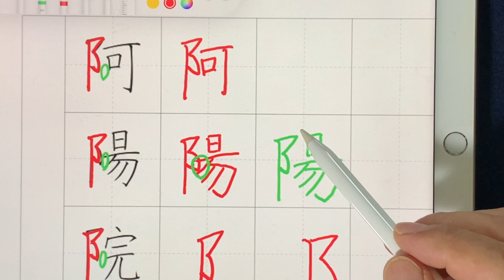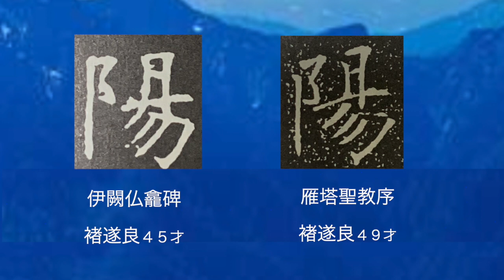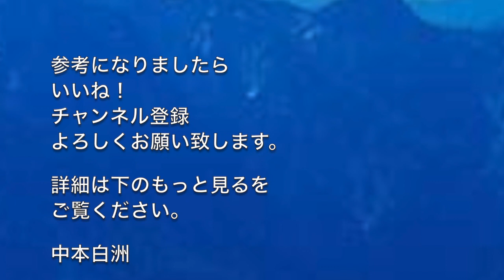ペン字の基本9弾「こざと偏」と「おおざと偏」は字形が異なります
都内駅近くで書道学習が手軽に学べます、生涯学習として会社帰りに一緒に学んでみませんか！ 白洲書道会が提供の教材専用に開発されました学習教材有料動画の公開です

《白洲書道教室のご案内》　入会者募集中
 　JR.駅近く便利な場所にて。お気軽にどなたでもペン字＆書道の学習が出来ます
初心者大歓迎 どなたでも気軽に 無料体験学習 ください。
悪字の方が気楽に楽しく学べる 書道教室 です。
　 字の苦手な方々、又小学生も多く参加しております。

 お気軽にメール下さい。
 お気軽にお電話メール下さい。

　　中本　白洲

【　学習の会費　】
 【　場所　】
 　白金台いきいきプラザ　　（月：3回／月）
　 高輪コミュニテイプラザ　　（火：3回／月）
 　青山生涯学習館　　　　　　（水：2回／月）
　 新橋 生涯学習センター　ばるーん　（木：3回／月）
 　浜松町　神明いきいきプラザ（金：3回／月）
　田町　リーブラ　　　　　　（土：3回／月）
❶ 公共施設にて書を皆様で楽しく学習大変 安い参加費にて本格的な学習が出来る団体です。
❷ 初心者が中心気楽に学べる書道学習活動団体です。
❸ 漢字、かな、実用書、ペン字学習 などいろんな勉強が出来ます。
❹ 将来に夢のある、子供達も大歓迎です。
❺ 書道教室指導者、師範を「目指す」方もご参加頑張っています。

《白洲ペン字学習フォント》
７４００文字を丁寧にお手本になる様に揮毫、フォントにしまた。
　　　　　　　　　　　　　　　　　　　　　　　　　　　　　　　　　　　　　　　　　　　「ペン字上達トレーニング」
【お手本と解説動画でペン字の独学学習が出来る　サイトのご案内】
こちらからログインしてご覧下さい 「ペン字上達トレーニング」
一日間、無料で自由に使えます。
❶貴方の学びたい文字の「美しいお手本」 の作成が出来ます
❷鉛筆の持ち方の基本から丁寧に解説動画
❸７８００文字のペン字、筆のお手本がご覧になれます。
教室に参加出来ない方のために お手本と解説動画で
「独学学習」を可能にしました 学習ソフトです。

●●●中本白洲のプロフィール
・書道教育に力を注ぎ、書道文化の伝承のため、
全世界どこからでもWEB上でペン習字が学べる学習システムの構築

・2020.9 ＮＳＫ白洲真楷書フォントの新製品発表予定
・2020.2 ＮＳＫ白洲写経体フォントの新製品発表

・2019.10　『中本白洲 外字大辞典』は、毛筆書体を81,000 字も搭載。部首と画数、読み方による検索で外字を簡単に検索し、ご使用のパソコンに登録できるソフトです。
・2019.9 ＮＳＫ願法告身帖フォントの新製品発表

・2019.1婦人画報1月号にて東京国立博物館、真卿展の特別解説記事を書く
・2018.12　ＷＥＢにてペン字学習が出来る「ペン字上達トレーニング」を開発

・2016.9　新宿パークタワーにて墨アート展として中本白洲作品発表
・2016.7　東京西南ロータリクラブ（ホテルニューオオタニ）にて、書の講話
・2016.7『ペン字の花道』学習ソフトの開発
・2015年1月 NHK (Eテレ)『100分で名著』　スペシャル番組
　『日本人論』行燈のタイトルを揮毫

・2014.3テレビ朝日『ゆうゆう散歩』放映にため 加山雄三さんが日本書技
・研究所に来訪、白洲フォントのテレビ取材を受ける。
・NHK・2014.4 (Eテレ)『100分で名著』壇ふみ朗読の万葉集テロップを揮毫。
・NHK・2014.1 (Eテレ)『100分で名著』4回出演、世阿弥に扮して『風姿花伝』の一節を揮毫

・女性誌『美人百花』白洲教室が紹介される。
・日本百選に選ばれた銘酒『大吟醸山鶴』の酒ラベルの揮毫

・中本白洲が指導している白洲書道教室が日本外務省・広報文化交流部のホームページに
　掲載され、日本を代表して海外に紹介される。（日本語版・英語版）

・TBSテレビ「今夜はヒストリー」和官親子内親王から天璋院篤姫に
　宛に書かれた目録の揮毫
・TBSテレビ「今夜はヒストリー」天璋院篤姫の西郷に宛てた江戸城
　無血開城の手紙の揮毫

・マイクロソフト社はがきスタジオ毛筆クリップアートの揮毫（廃版）
・白洲書道教室　スタート
・日本書道教育芸術院（院長　大渓洗耳　・故人）　書作展　元審査員
・〔勲三等受賞の石橋犀水先生の生きざまを映画化の企画と映画制作〕
・昭和の書人、我が師「石橋犀水」映画制作の企画
・『今昔文字鏡』の毛筆今昔文字鏡73,339字の揮毫
・マイクロソフト社、はがきスタジオ監修（はがき作成ソフト）（廃版）